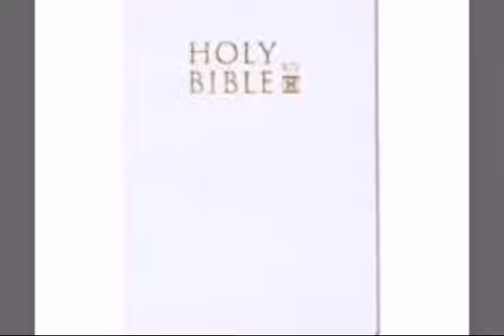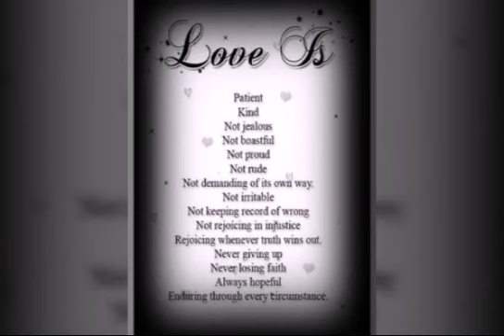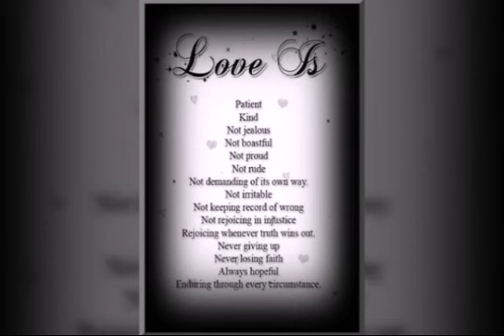GOD wants intimacy